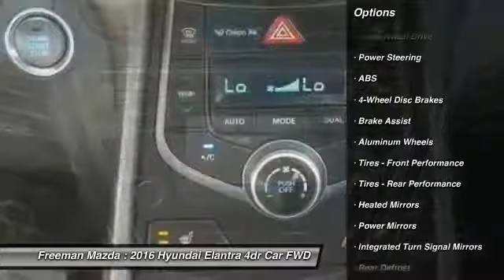2016 Hyundai Elantra Irving TX HGU567397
2016 Hyundai Elantra Limited

Freeman Mazda
1840 E Airport Fwy

Don't miss this 2016 Hyundai Elantra. It's equipped with Automatic transmission and features a Windy Sea Blue exterior. With 0 miles, You'll want to take this 4dr Car home. Make a great choice today.